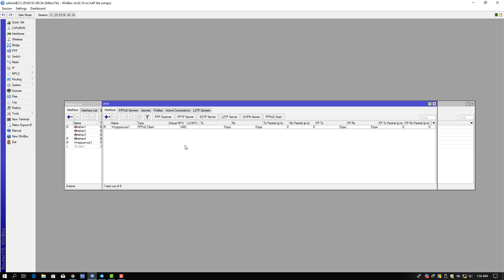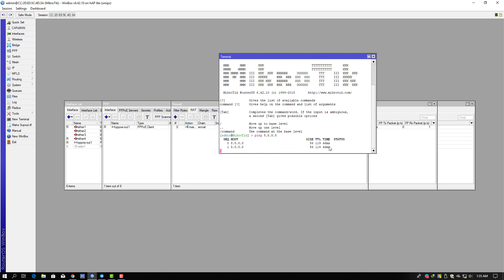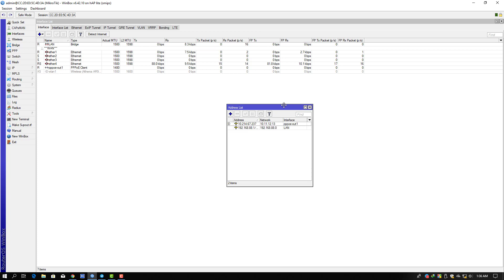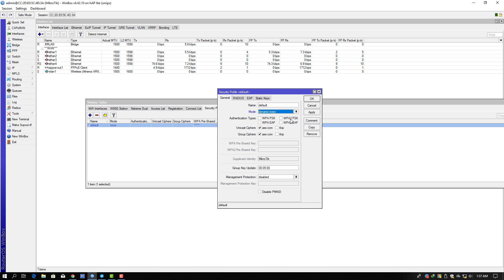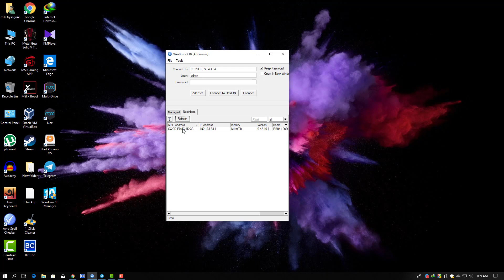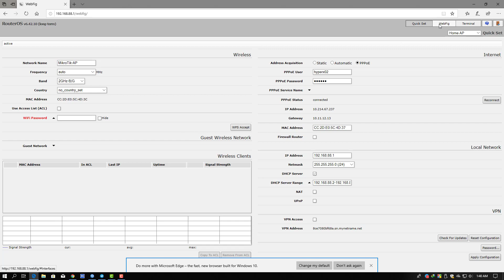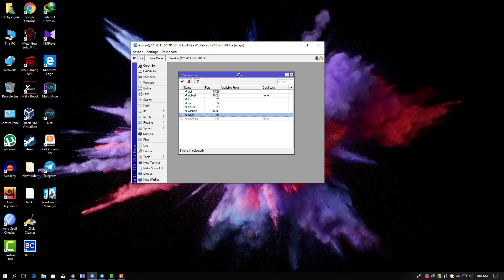Mikrotik hAp Lite Configuration LAN+WIFI With PPPoE Bangla Tutorial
Quick and easy way to config Mikrotik hAp Lite in 5munites bangla tutorial,